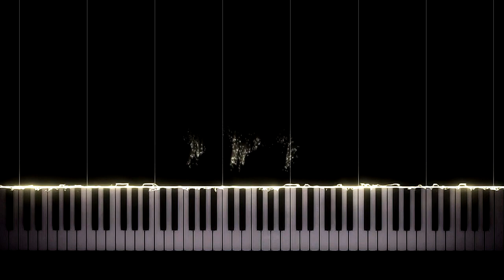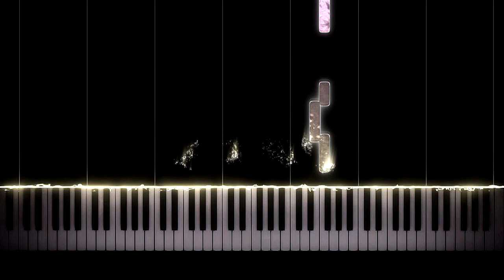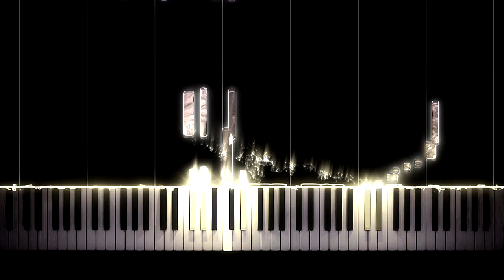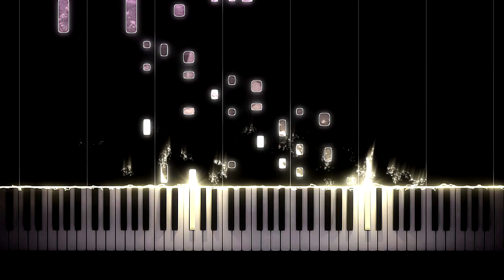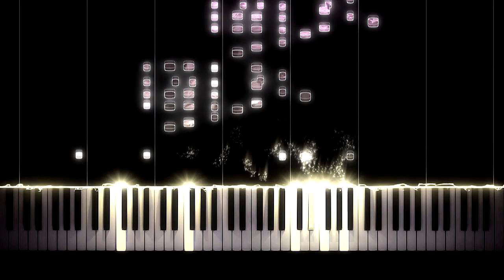F. Chopin - Variations brillantes “Je vends des Scapulaires” [Op. 12]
In May 1833 Chopin heard Louis Joseph Ferdinand Herold’s (1791–1833) opera Ludovic, finished by Hálevy. The Variations brillantes “Je vends des Scapulaires” Op 12, based on the homonymous aria from the opera, are Chopin’s final variation set and a virtual farewell to the virtuoso style cherished in Paris. Written after the early nocturnes and etudes and in the year he wrote his first ballade, it almost represents a regression or a final concession to the bravura stile brillante, so much clichéd—in particular in variation form—that it entered dictionaries as such: 'First there are simple quavers and triplets, then arpeggios, syncopations and octaves, without forgetting the adagio in the relative mode and the tempo di polacca' (Castil-Blaze, Dictionnaire de Musique Moderne, 1825). Although Arthur Loesser called it 'a masterpiece in its own way', already at the time Schumann called it 'writing à la mode' and thought that 'they belong altogether to the drawing-room or concert-hall, and … are far removed from any poetic sphere'. This piece, together with Bolero and Rondo, Op 16, represents Chopin’s last attempt at such conventional and fairly anonymous writing that perpetrated the tradition of contemporary concert-hall crowd pleasers. Nevertheless, Franz Liszt apparently referred to the set as Chopin’s favourite piece of his own, commenting after hearing Chopin play it for himself: 'Such a poetic temperament as Chopin’s never existed, nor have I ever heard such delicacy and refinement of playing. The tone, though small, was absolutely beyond criticism, and although his execution was not forcible, nor by any means fitted for the concert room, still it was perfect in the extreme.'